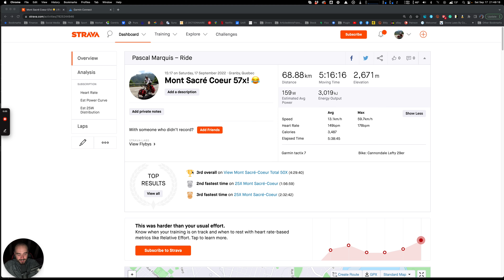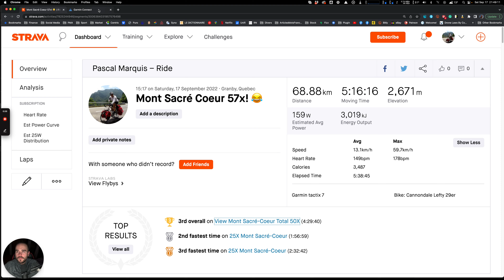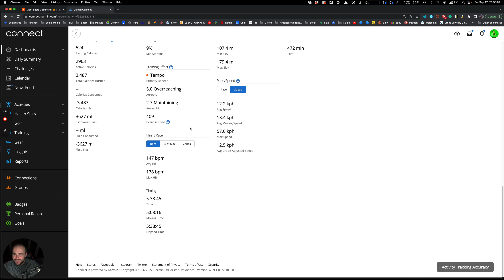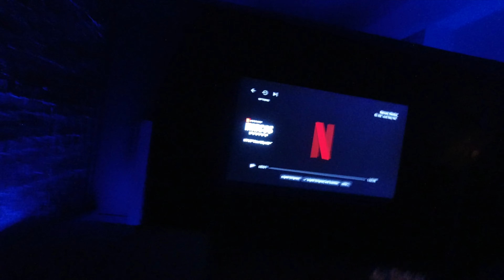Mon nouveau record de dénivelé à vélo 2671M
Principalement filmé avec cette caméra
Mais aussi avec celle-ci
Ah et aussi celle-là